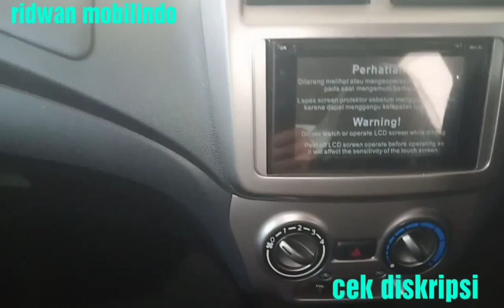Ayla R Delux 2019, varian tertinggi 1200cc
Daihatsu Ayla Varian R Delux Manual 1200 adalah varian tertinggi di Ayla. Dengan warna merah metalik yang favoritnya pilihan wanita.

Video ini menjelaskan tentang varian mobil ayla dengan spesifikasi dan fitur yang ada pada mobil ayla varian R delux 1200 rakitan tahun 2019.

Untuk harga Ayla ini 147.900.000 berlaku untuk sumatera selatan. Jika anda beli cash tentu ini masih bisa kurang lagi.  Harga on the road

Sementara untuk program kredit Ayla ini bisa Dp 12 jutaan saja,  tentu ini berlaku untuk karyawan tetap minimal sudah kerja 2-3tahun seperti pns, karyawan swasta dan bumn.

Untuk pemesanan silahkan hubungi 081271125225 dengan Ridwan.